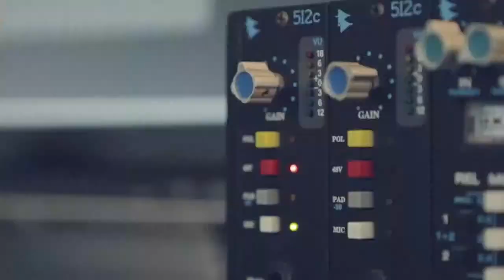Nissan LEAF - 1 milliard kilometer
Vito Mondelli, er en Nissan LEAF eier fra Bari i Italia og har en overraskende historie om hvor langt du kan nå på en lading.